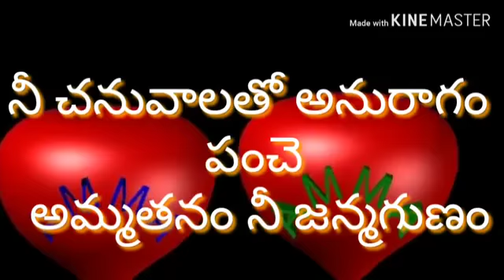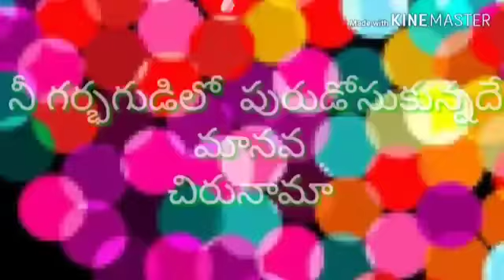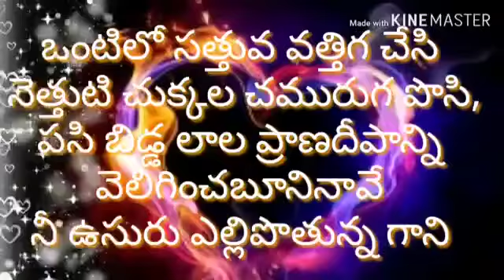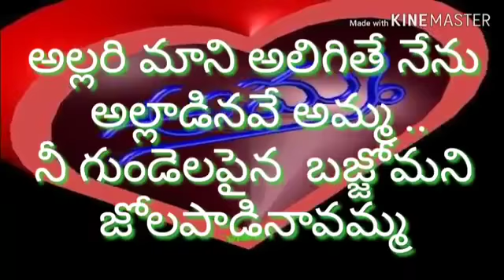Amma Prema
❤️😎😂Prema